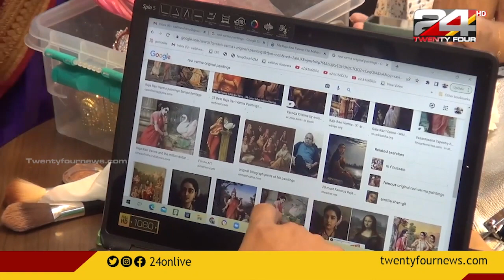രാജാ രവിവര്‍മയുടെ ചിത്രങ്ങള്‍ പുനരാവിഷ്‌കരിച്ച് റിയാദിലെ മലയാളി വീട്ടമ്മമാര്‍